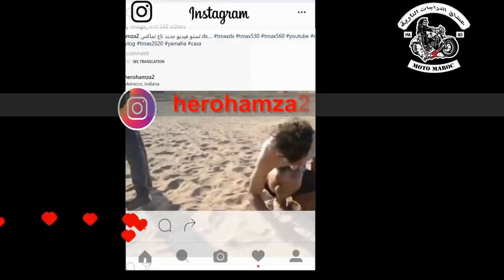طلعوها عل سفيان كيليميني يل شعل موطوري Gold Wing نعطيه 5000 درهم💵 - الموت ديال الضحك😂